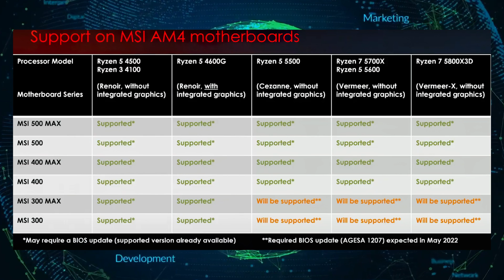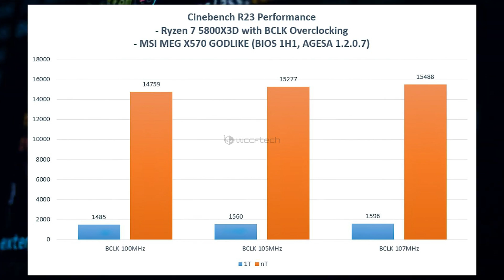MSI To Enable AMD Ryzen 7 5800X3D BCLK Overclocking With Upcoming AGESA 1.2.0.7 BIOS